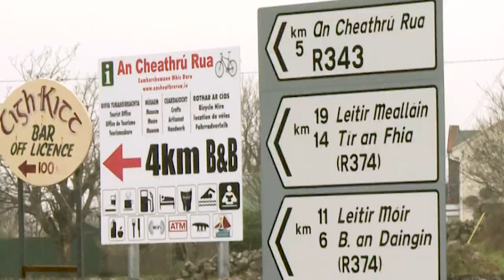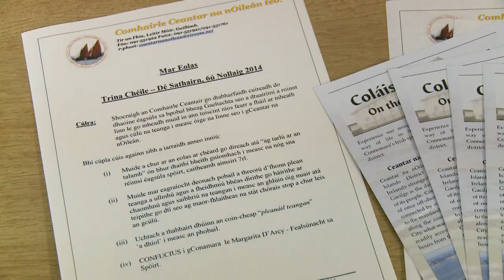A MAVERICK ISLANDER -TRAILER: 3 mins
A MAVERICK ISLANDER: Follows in a humorous way Sean Ó Loingsigh's banter with his fellow protagonists and his frustration at how local politicians ignore the potential of the Islands and the lack of promotion for its potential, in South Connemara, Galway, Ireland.
It is a beautifully shot documentary filmed and edited by Finn Arden which follows the rhythm and the fragility of island life. Is he a lovable rogue? Or a man of the people?
A study Sean Ó Loingsigh from South Connemara.
John is determined to keep his community alive without losing the ancient beauty of language, culture, and sport. He wants to rise above the elitism associated with the game of golf, he builds a golf course in a bog!
John has further plans to entice tourists to keep the islands alive. He is an entrepreneur, a community advocate and he has already built one of the most beautiful nine-hole golf courses in the country.